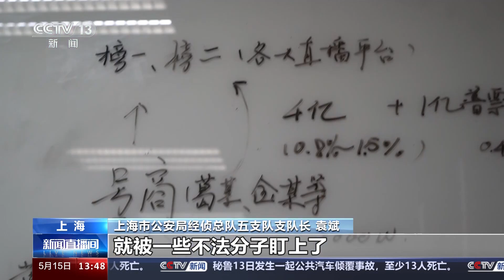警方侦破利用直播打赏实施虚开发票案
“榜一大哥的账号里有500万肉，需要可私聊”。去年4月，上海警方在工作中发现，互联网上出现了这样一则广告，其中所说的“肉”，很有可能就是在网络直播平台充值打赏资金后产生的可开发票的额度，而这个开票额度很可能流入了不法分子手中，被用于实施虚开发票犯罪。经过一年的缜密侦查，警方会同税务稽查部门，循线挖出了一条涉及上海、江苏、广东、湖南、四川等地，包括中介号商、暴力虚开团伙在内的完整涉税犯罪链条。今年3月，上海警方联合税务稽查部门，成功抓获葛某、黄某、潘某等40余名犯罪嫌疑人，查扣作案用手机、猫池（多账号同步控制器）等设备80余部。截至目前，已查证虚开金额超20亿元。该案系上海公安机关成功打击的首例利用直播打赏富余票实施虚开犯罪的案件。

经查，中介号商葛某等人在各大直播平台上根据每个账号的不同等级，以数千到上百万不等的价格，收购了3000余个平台账号。这些包括从“榜一大哥”处收购的账号在被用于高价转售的同时，其中可开发票的额度就成为葛某等人巨额不法收益的来源。葛某等人利用这些账号内的开票额度，按照每个账号可开票额度的0.8%至1.5%向账号持有人支付报酬，随后按照下游虚开犯罪团伙黄某、潘某的要求，以开票金额的2%至3.5%的价格，从平台直接将发票虚开给他们所指定的公司，累计虚开增值税专用发票、普通发票价税合计超5亿元。

而黄某、潘某等虚开犯罪团伙则通过注册成立的130余个空壳公司，对包括上述虚开的发票在内的多个不同渠道获取的发票进行“洗票”，再按照票面金额的7.5%至12%收取开票费后对外大肆虚开，以此制造不同公司开具发票的假象。截至案发，黄某、潘某等虚开犯罪团伙对外虚开发票价税合计20亿余元，共计非法获利1000余万元。

目前，40余名犯罪嫌疑人均已因涉嫌虚开增值税专用发票罪、虚开发票罪被依法采取刑事强制措施，案件正在进一步侦办中。

案件告破后，上海公安经侦部门向行政监管部门发送风险提示，并会同行政监管部门督促相关网络直播平台进一步规范开票行为，针对充值账号、资金、发票等重点要素加大审核监管力度。下一步，警方还将对案中涉及的其它违法犯罪线索进行全面深入打击。

警方正告：根据我国刑法相关规定，为他人虚开、为自己虚开、让他人为自己虚开、介绍他人虚开的行为均有可能构成虚开犯罪。此外，各平台账号的持有人，如果在明知他人意图利用账号内开票额度实施虚开发票犯罪的情况下，仍将开票额度出售给他人，也可能涉嫌虚开犯罪等。上述行为严重侵害了国家税收管理秩序和税收安全，警方将坚决予以严厉打击。